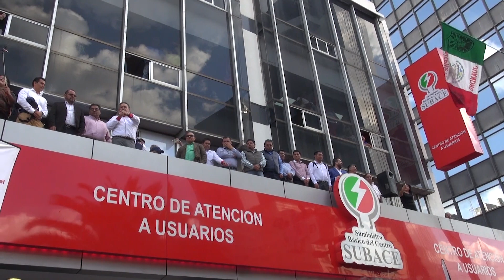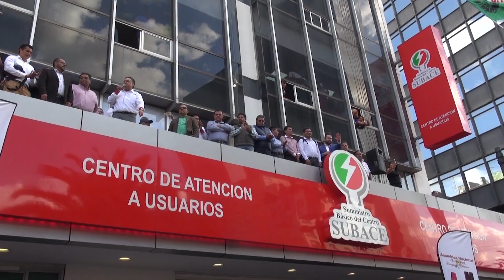A 9 años de resistencia, logros y retos. Testimonio Elisa Nuñez